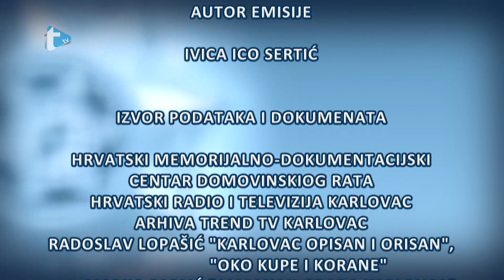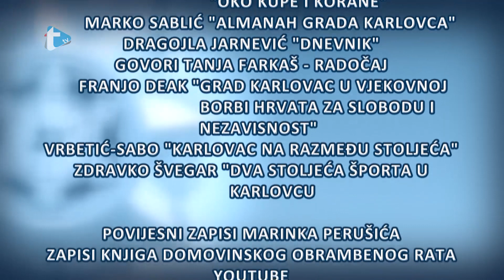Karlovački vremeplov - 28. veljače